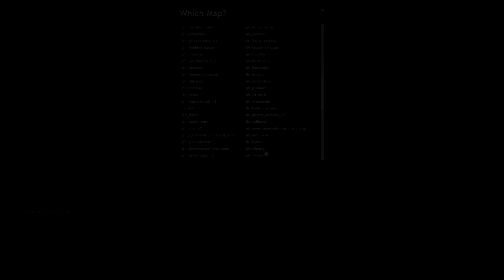Gmod Prop Hunt Funny Moments - Blue Circles and Suggestive Clocks (Garry's Mod)